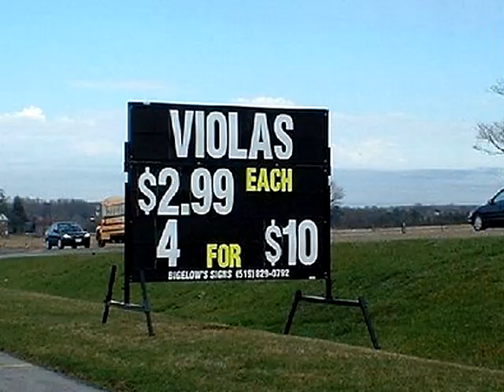Sergey Tsoy - Schubert "Arpeggione" Sonata, Allegro Moderato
recorded live at the Wedgewood Concert Series

Sergey Tsoy, viola
Larisa Cherkasova, piano